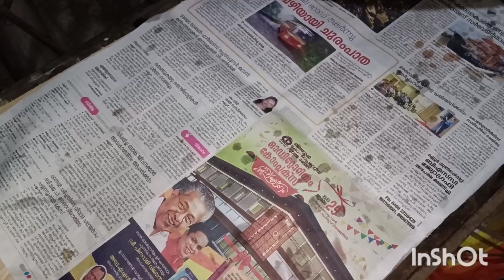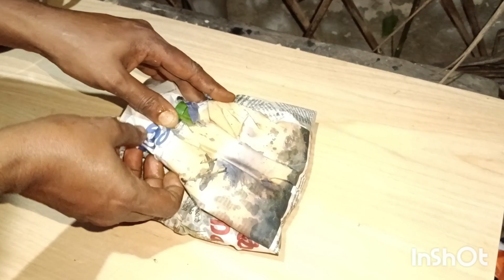Meal Wrapped In Banana Leaf - Pothichoru /Tasty & Easy Kerala Pothichoru